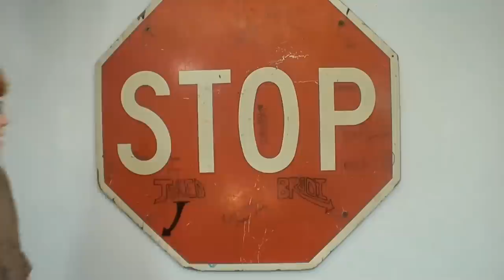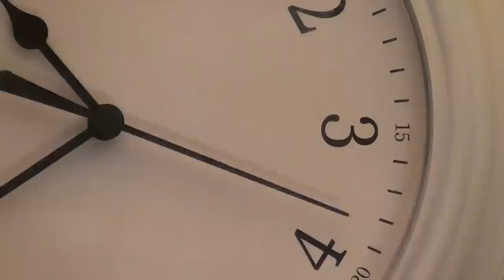The Frozen Burrito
Life (Abridged) - Episode 20. Future Jared goes back in time to save Brodi from a bad burrito.